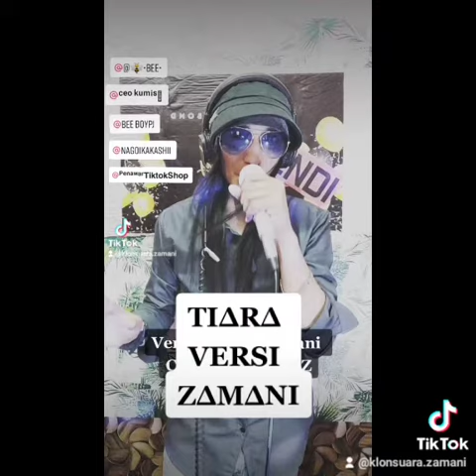TIARA 3 VERSION→P.RAMLEE →AHMAD JAIS →ZAMANI SLAM..